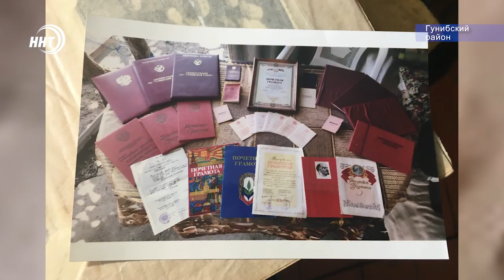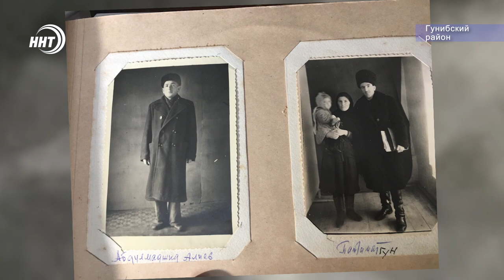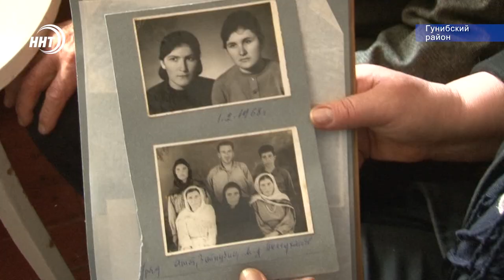О закалке 96-летнего аксакала Гуниба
Плодотворный труд и здоровый образ жизни. Таких установок придерживается всю свою жизнь ветеран войны и труда Зайнудин Зайналов. На днях он отметил свое 96-летие. Но несмотря на довольно солидный возраст он бодр и полон сил. О жизнелюбии аксакала Гунибского района в сюжете Патимат Ханаповой